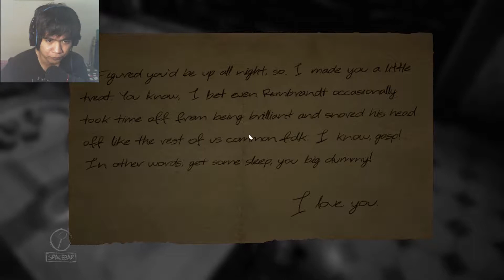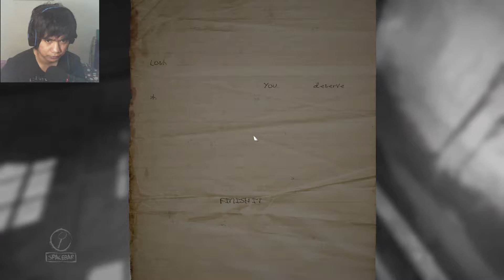Corat Coret Ngeri! - Layers of Fear Part 1 - Indonesia